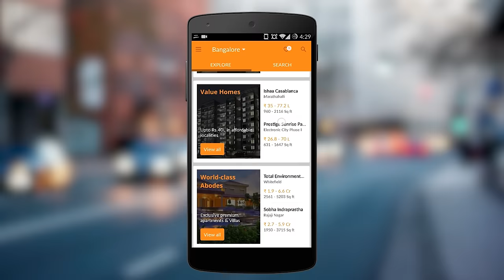CommonFloor introduces Live-In Tours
CommonFloor introduces Live-In Tours - A 360 degree view of fully furnished apartment interiors for properties under construction. One can explore the entire house and can even understand how best to furnish and stylize their interiors after purchase !                To access Live-in Tours from your mobile, open the CommonFloor app. Apartments with Live-in Tours have the 3D symbol on it. Tap the symbol. A 3D model of the apartment appears.